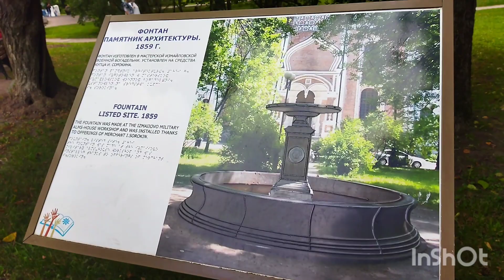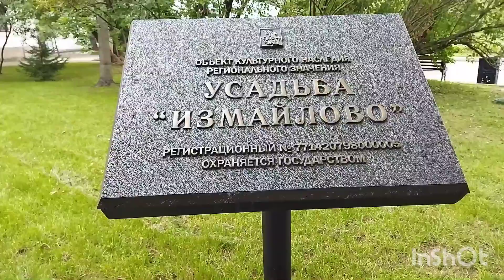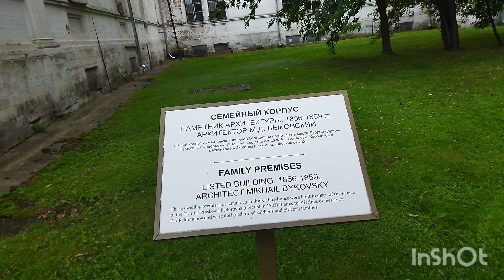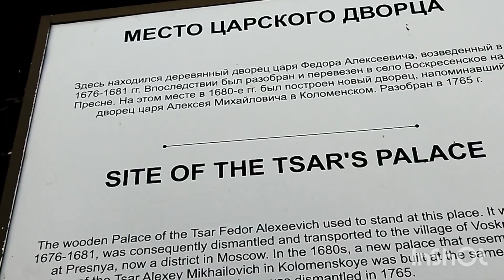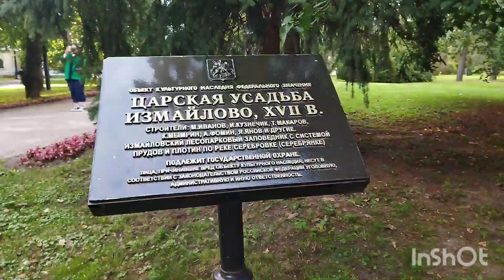Представляем. где стоял ЦАРСКИЙ ДВОРЕЦ, 4 серия Измайлово. Экскурсия.